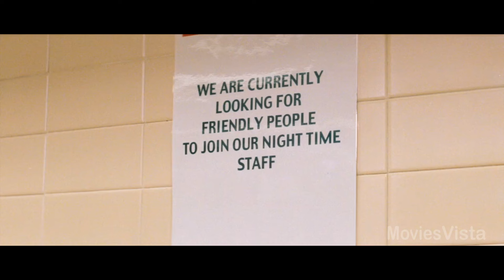Boy Stops Time When He Wants And Make Sketches of Girls l Movie Recaps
Cashback is a 2006 British romantic comedy-drama film written and directed by Sean Ellis. Originally exhibited as a short in 2004, it was expanded to feature length in 2006. Both versions were produced by Lene Bausager, starring Sean Biggerstaff and Emilia Fox.Tags: